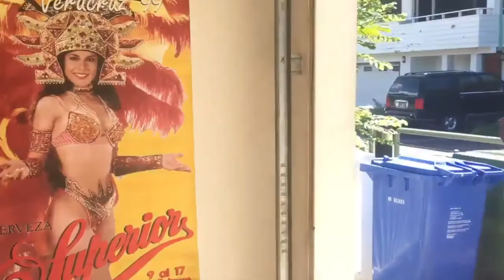I dented my car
Fire Monkey pimped my ride